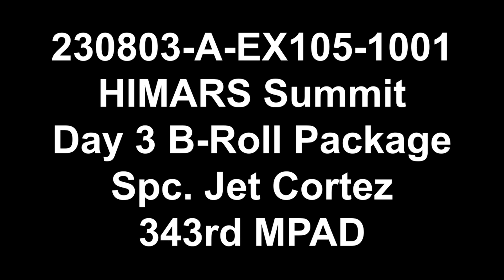High Mobility Artillery Rocket System (HIMARS) Summit Day 3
The event discusses training, utilization and maintenance of M142 HIMARS, a transportable rocket launcher mounted on medium tactical vehicles, which improves U.S. military, allies and partner nations readiness and interoperability